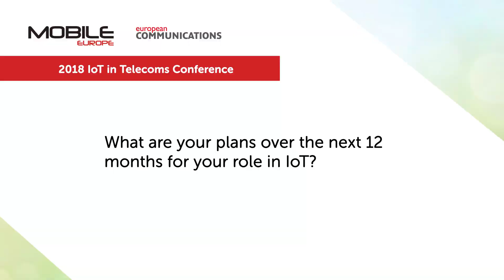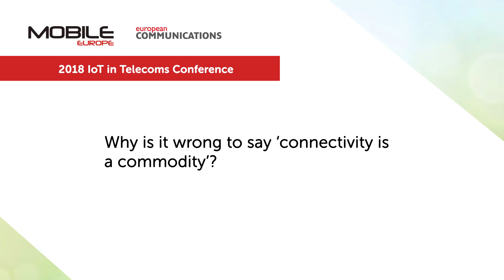2018 IoT in Telecoms conference - Speaker Insight: Stefano Gastaut, Vodafone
Vodafone's newly appointed Director of IoT on his plans for the business and why the telco role is not one of providing a commodity.